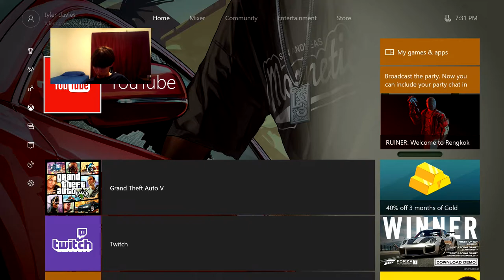Channel update and explanation to why I haven't been uploading videos!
Hey what's up guys awesome gamer HD here today I would like to bring you the video that explains why I haven't been uploading videos in advance I would like to apologize for the background noise I did not know it was going to turn out like that one thing that I would like to know is that the GTA V Let's Play Series has been cancelled for one reason that is because I did a twitch livestream before I got sick and I loaded the game data that had the game complete which over rided my new game I hope you guys enjoyed the video please like comment and subscribe